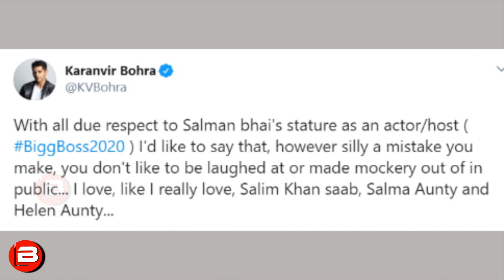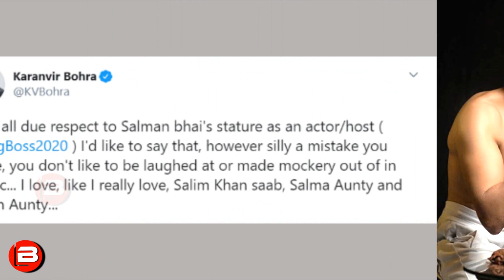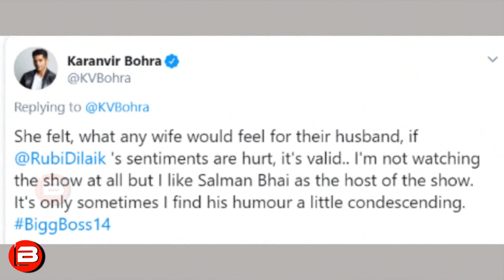Salman Khan's Humour Condescending Not Watching Bigg Boss 14 Karanvir Bohra Supports Rubina Dilaik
Salman Khan's Humour Condescending Not Watching Bigg Boss 14 Karanvir Bohra Supports Rubina Dilaik.Salman Khan's Humour Condescending Says Karanvir Bohra & Supports Rubina Dilaik.Actor Karanvir Bohra raise Fingers On Salman Khan's sense of humour and supports Rubina Dilaik In Bigg Boss 14.